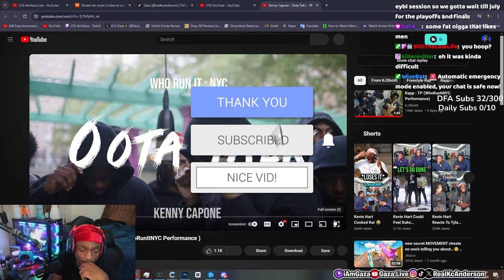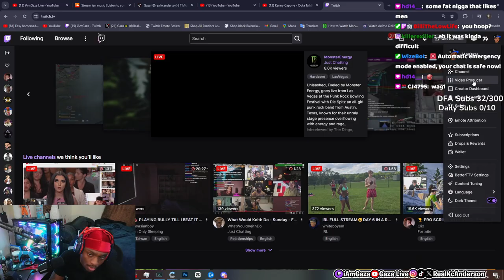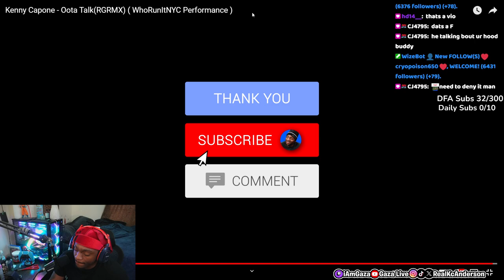iAmGaza Reacts to (Sweepers🧹) Kenny Capone - OOTA TALK!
In this video, iamgaza reacts to Kenny Capone - Oota Talk(RGRMX) ( WhoRunItNYC Performance ) !!